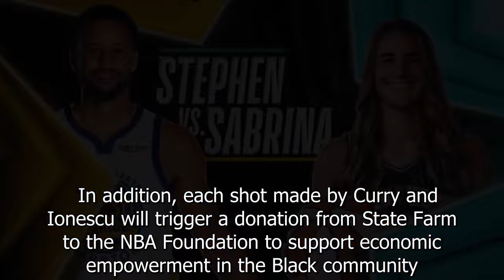Stephen Curry vs. Sabrina Ionescu 3-point challenge set for 2024 NBA All-Star Weekend